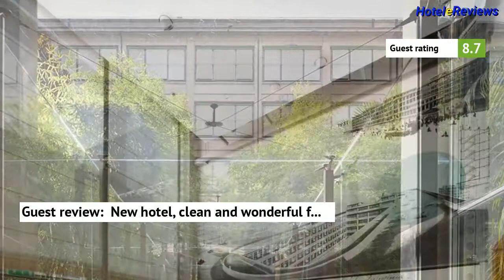NH Torino Lingotto Congress **** Hotel Review 2017 HD, Lingotto, Italy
Save money booking hotel NH Torino Lingotto Congress in Lingotto, Italy
Property Location
Located in Millefonti (Lingotto), NH Torino Lingotto Congress is minutes from Lingotto Fiere and Giovanni and Marella Agnelli Picture Gallery.  This 4-star hotel is within close proximity of Eataly and Oval Lingotto.
Rooms
Make yourself at home in one of the 240 air-conditioned rooms featuring flat-screen televisions. Complimentary wireless Internet access keeps you connected, and satellite programming is available for your entertainment. Bathrooms have complimentary toiletr...